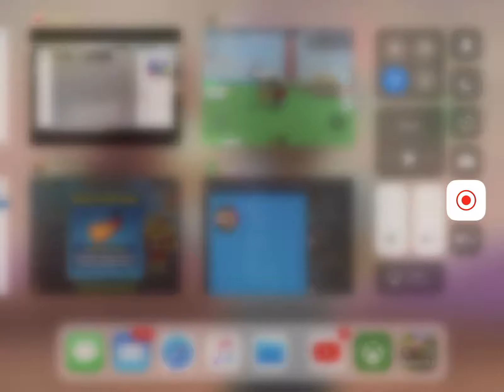Destruction Simulator | Roblox